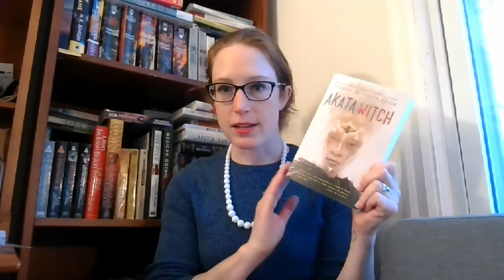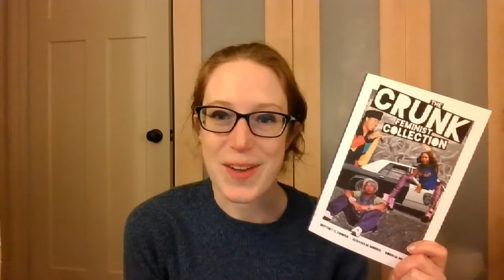February TBR [CC]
About me:
Hi, I'm Bethanne! I'm a scientist by day but I love reading anything I can get my hands on in my limited free time. :) I'm an outdoors enthusiast, cat lover, mama, millennial. I post Tuesdays, Thursdays, and Saturdays!